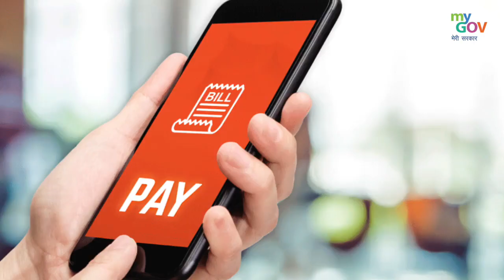प्रधानमंत्री विश्वकर्मा कौशल सम्मान PM VIKAS